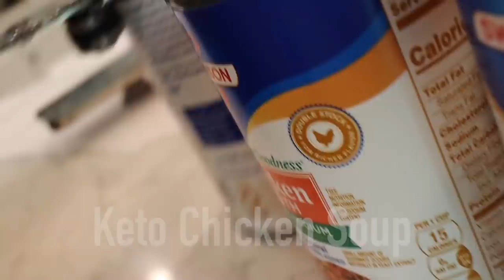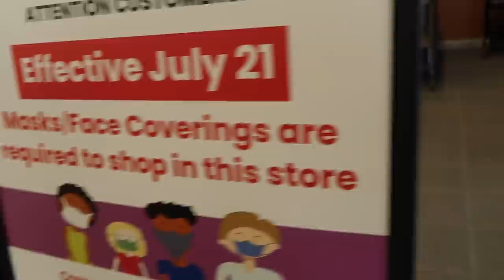PLANNING FOR THE WORST | TRYING TO SAVE MONEY| MEAL PREP LOW CARB/KETO MEALS| Somers In Alaska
We feel it is better to plan for the worst and hope for the best...